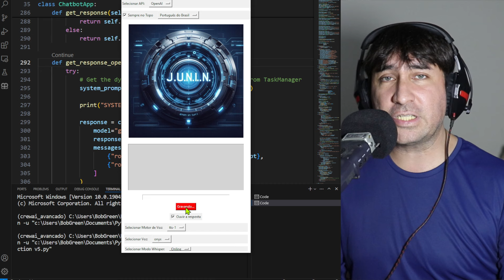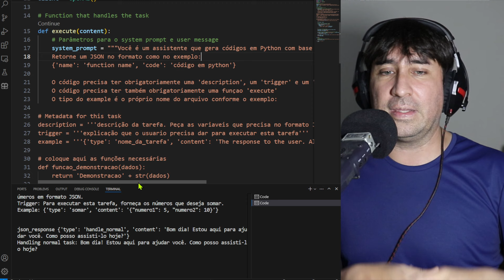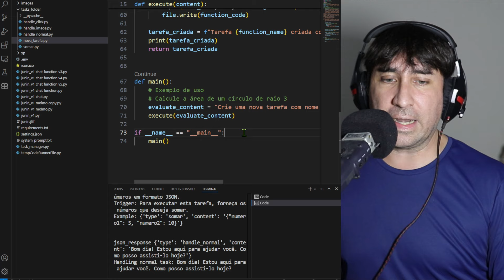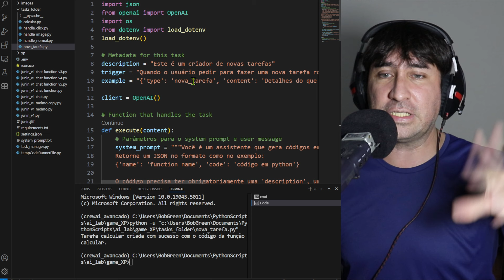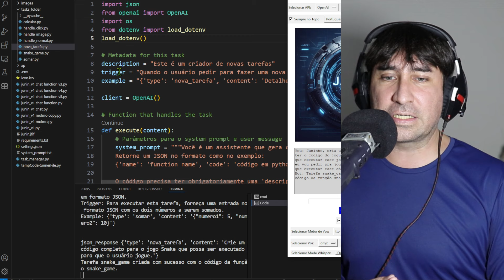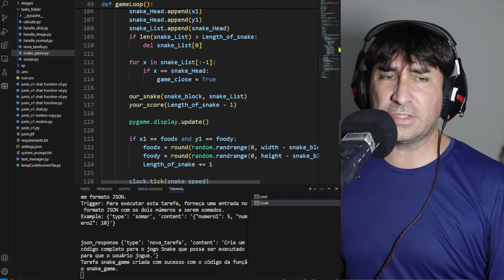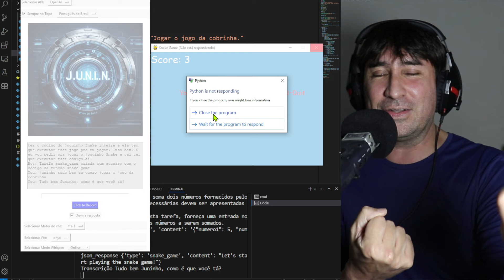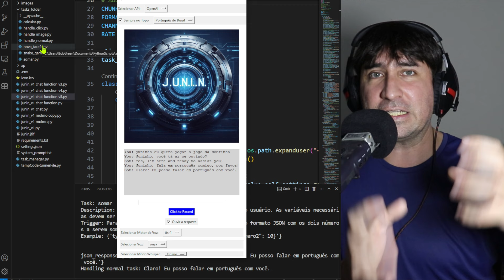Como Fazer Um Agente I.A. Criar Tarefas Em Tempo Real Usando Python | Parte 7 | Jarvis Avançado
Aprenda Inteligência Artificial!

Precisa de uma Inteligência Artificial de Atendimento para Sua Empresa? A NeuralChat é parceira do canal

00:00 Intro
00:42 Como Funciona
01:33 Explicando o Prompt Criador de Tarefas
04:12 Testando o Criador de Tarefas
05:31 Testando com o Junin
06:11 Criando Tarefas Em Tempo Real
06:59 Fazendo o Joguinho da Cobrinha
10:52 Conclusão